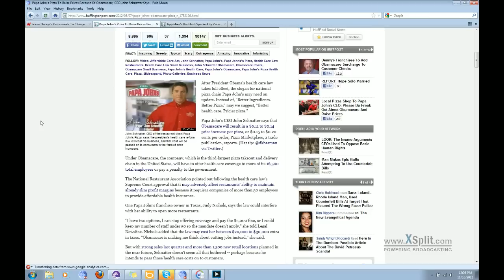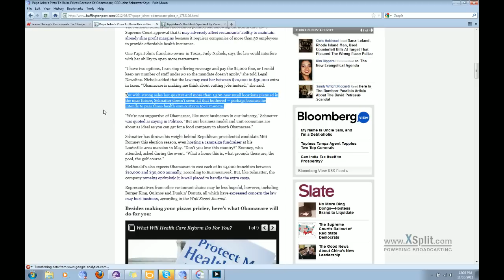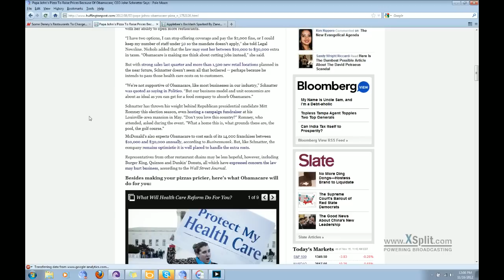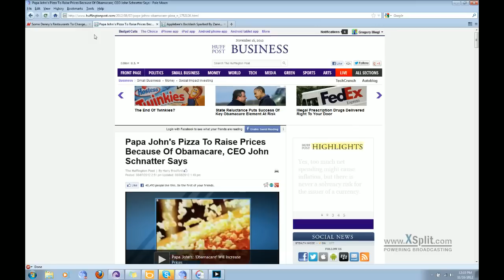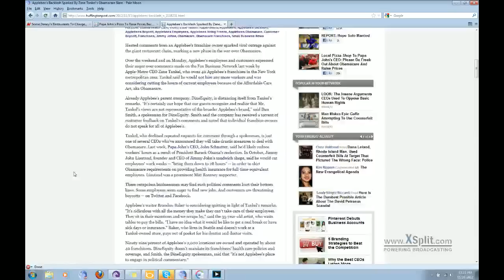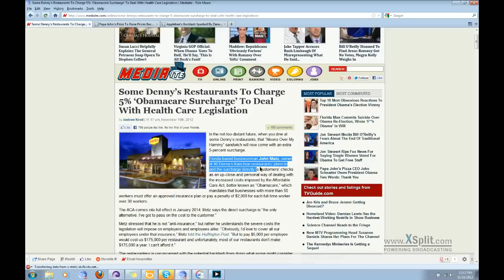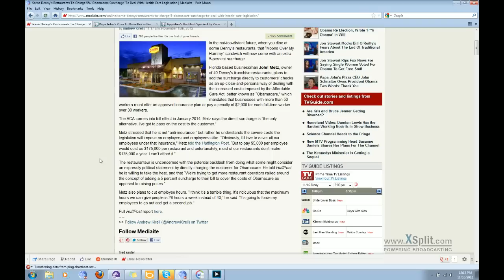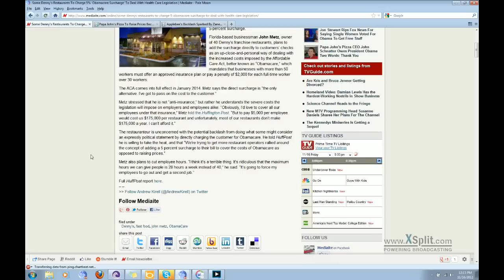ChunxO'Clock News Nov. 16th 2012: How not to run a successful franchise.